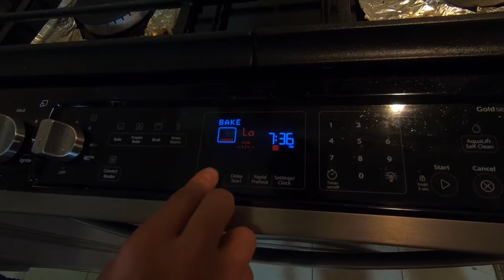EASY FISH RECIPE | 3 INGREDIENTS | RAINBOW TROUT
Fish: Rainbow trout, brook trout
Ingredients: Mayonnaise, brown sugar, Furikake (rice seasoning),
Baked 20-25 minutes (Time varies on how much fish used)
Broiled 1-2 minutes

EQUIPMENT LIST:
Favorite Jigs
Favorite Bait Scent
Fishing Net
Video Camera